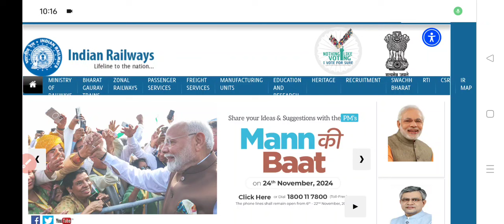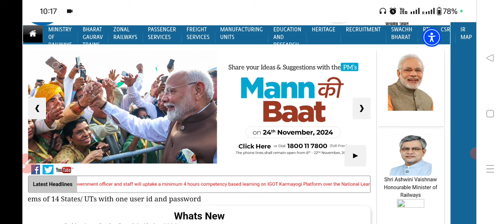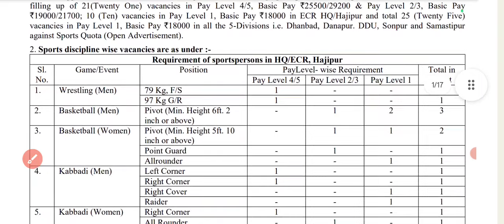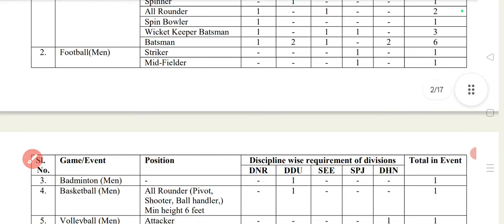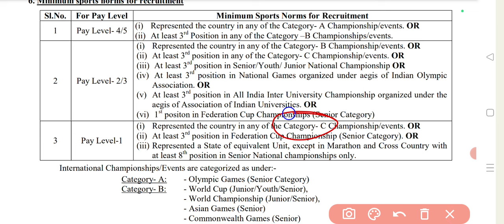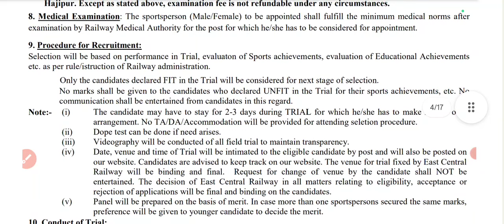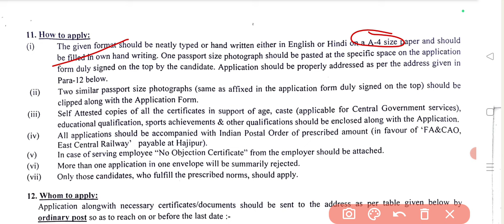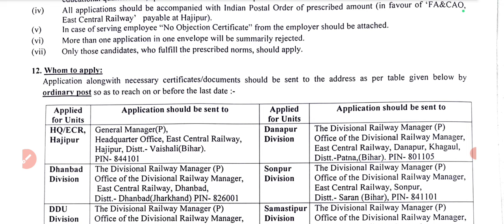Railway group d notification Out 🔥 special Recruitment | RRB level 1 bharti update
Friends video mein railway group Di notification detail diya hai jo special recruitment hai,

Railway group D Bharti
Railway level 1 recruitment
Group d new vacancy
Level 1 notification
Railway group d latest news
Railway group d latest update
Railway level 1 news
Railway group d news today
Today railway group d vacancy update
New update railway group d
Railway group D new bharti
Level 1 Bharti in railway
Railway level 1 job update
Railway level 1 notification update
10th pass Bharti
Railway group D 10th pass Bharti
Railway group D new bharti notice